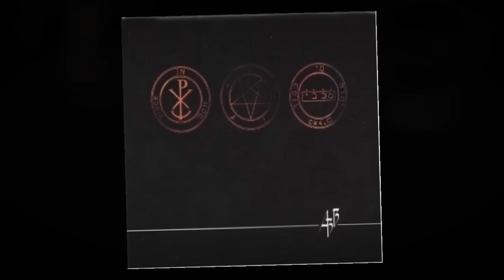Edmund Welles- Into The Void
From the album "Agrippa's 3 Books" (2005)